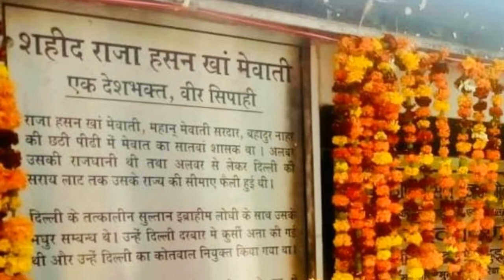Mewat || शहीद राजा हसन खान मेवाती || मेवात के आखरी सुलतान || History Of Mewat || Mystery Of Mewat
इस विडोयो मे मेवात के आखरी सुलतान शहीद राजा हसन खा मेवाती के बारे मे जानकारी दी गई है |

Description links for Mystery of Mewat